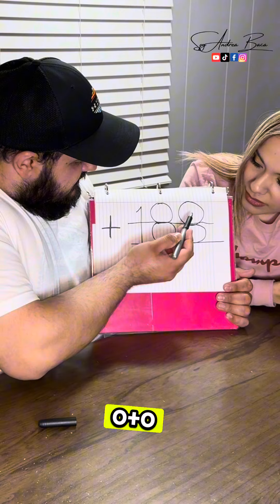Reto a mi esposa (sale mal🤣)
Sabes resolver este problema de matemáticas,final épico